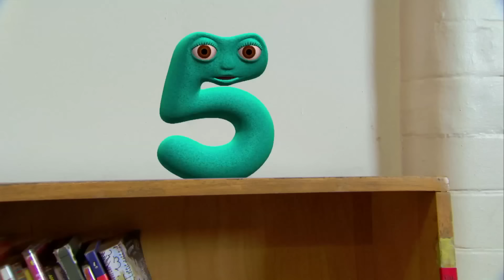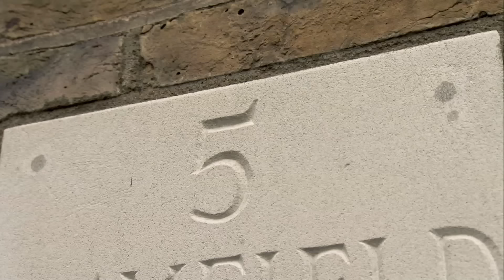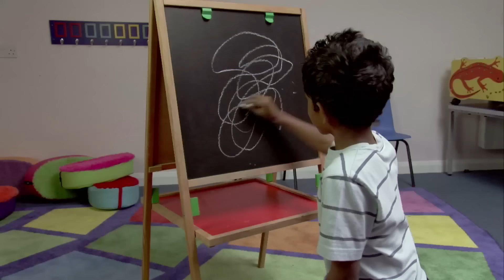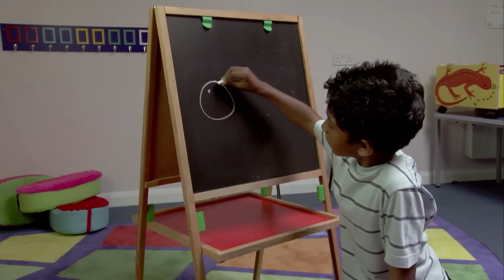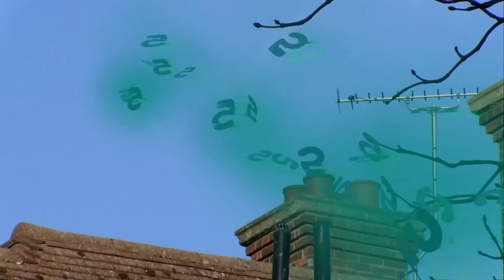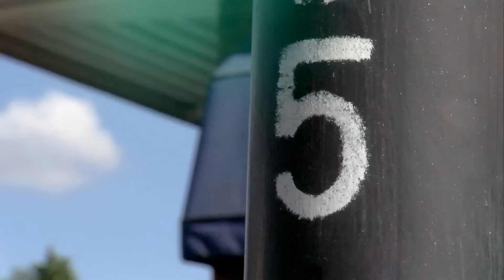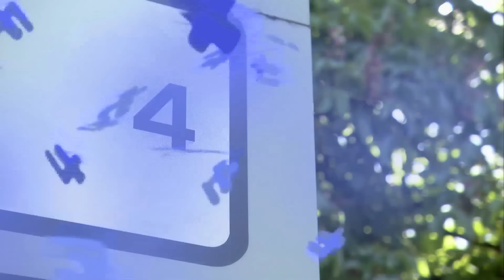All of 5's Missions || Season 2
Snuggle in for a super collection of Numberjacks missions from number 5 solving all sorts of puzzling conundrums!

FUN FACT!

Parents Concern